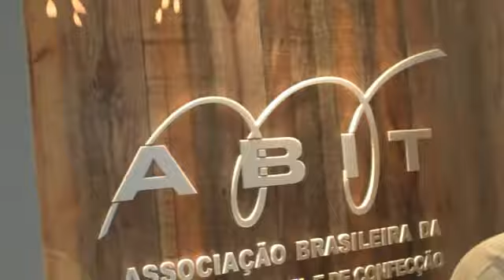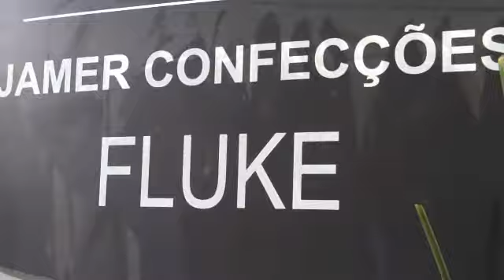Day 2 of Mina fashion tradeshow Meeting